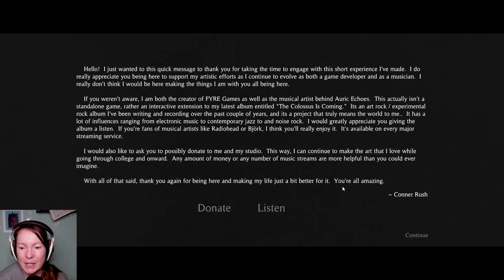Not the trees! / Lets Play The Colossus is Coming / Indie Horror Game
So, here is something interesting developed by Fyre Games, “The Colossus is Coming” is a tie-in game for the similarly titled album by the dev’s music project Auric Echoes. The album itself is a collage of the short story told in the game and some pretty neat rock tunes, blending post-punk and prog (don’t ask me how, it works, though, if you like both).

The game itself is about being stuck in the middle of a forrest and listening to a short story that might or might not conjure some hidden entity. I really like the concept and delivery of the story, not too sure about the ending but this might hit differently once you listened to the entire album.

Here is a link to the game to play it yourself and give some love to the dev. The game page also includes links to the album (but you can also listen to it on Spotify and other streaming services).

Here’s a link to the No Sleep Podcast in case you really like the kind of reading style & horror style within the game

And if you like incredibly creepy colossus fiction with a lot of interpersonal drama, I really recommend Attack of the Titans (beware, it’s super gory, this is no One Piece that you can enjoy with the kids)

And if you like stuff where some entity simply follows you, may I recommend the horror movie It Follows? (Don’t watch if you want clear-cut explanations, this is somewhat a more dream-like logic) I love it for its timeless setting, I love the protagonist and just the whole mood of it, there’s such a melancholy lying within the terror